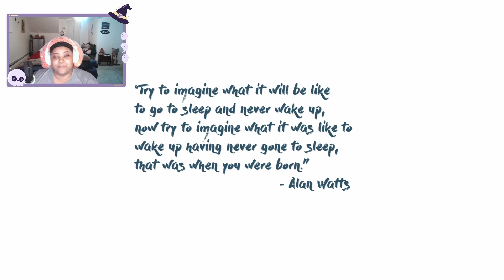this game is so cozy and beautiful but i made it a little chaotic 🍃| europa demo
Hi all - welcome to my Sand Castle!

This game was so super cute and cozy to play but of course I made it chaotic.

I found out about this game because of a fellow YouTuber,  @CocoDuckGames please check her out! She is the definition of cozy with a sense of humor!

*Discord:* - open to all types of gamers!